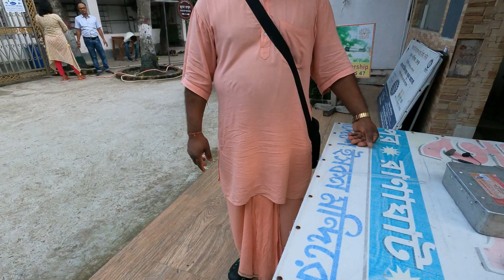Habibpur Iskcon Temple 2022 | Iskcon Gourdham | Radha Madhav Mandir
Habibpur Iskcon Temple is a beautiful place for the devotee and who wants to visit Iskcon near Ranaghat .